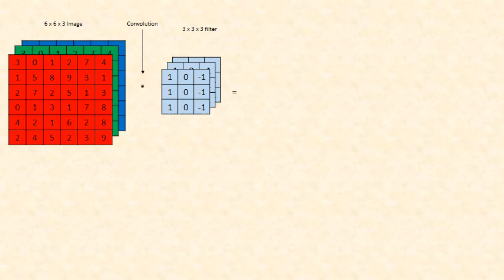Single Convolution Layer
How to create a convolutional layer?